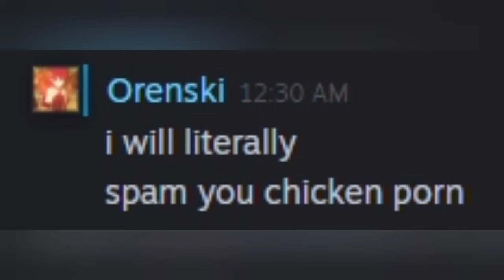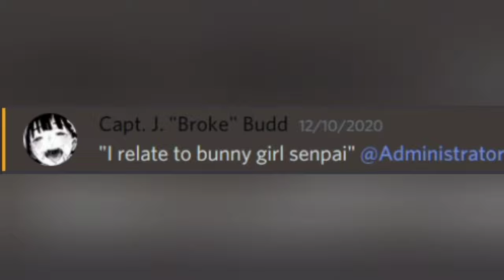its been a year or whatever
Thank you guys for the amazing experiences, this group has grown so much. I can't be bothered to type anymore. Love you guys tho ❤